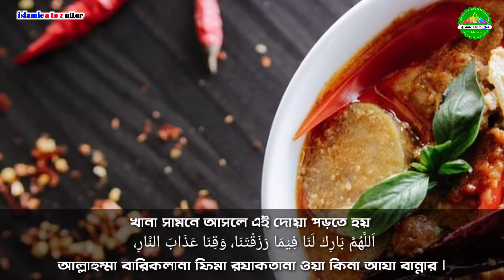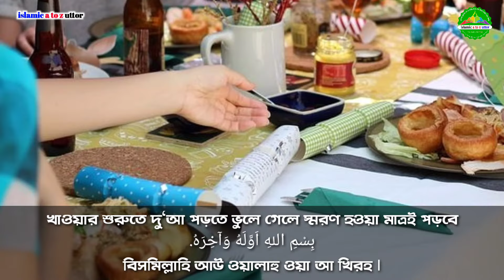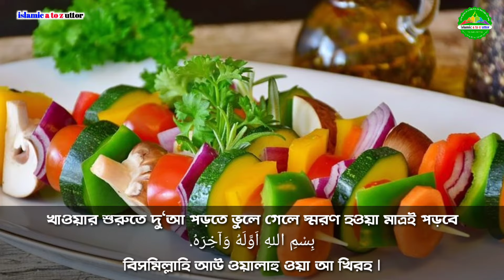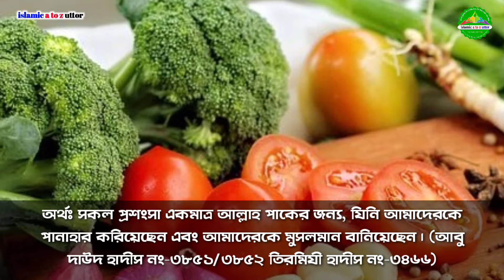খানা খাওয়ার সব দোয়া | khana khawar dua | khabar dua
আমাদের এবং আপনাদের সকলের জনপ্রিয়
 ইসলামিক চ্যানেল
islamic_a_to_z_uttor. youtube channel.